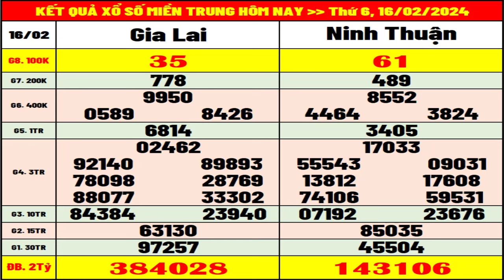Kết quả xổ số Miền Trung hôm nay thứ 6 ngày 16/2/2024 (xs Gia Lai, xs Ninh Thuận)